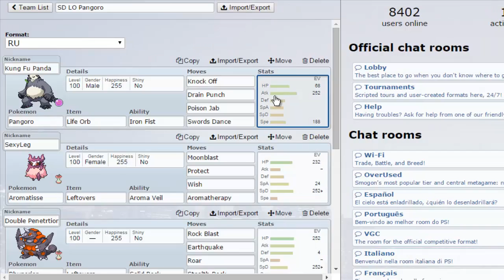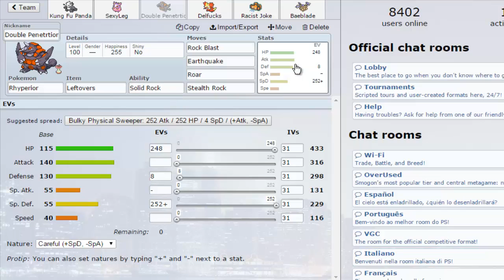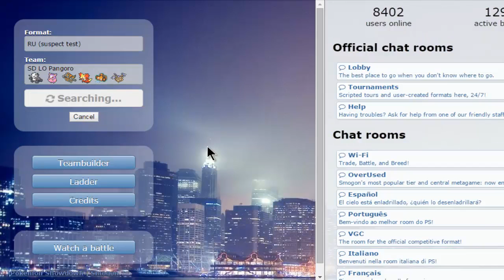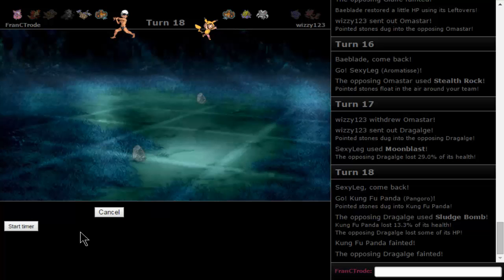LO SD Pangoro - Tier Changes - Pokemon RU Showdown LIVE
Pangoro was NU in XY, with ORAS, this monster got STAB Knock Off and Drain Punch. With Swords Dance and a Life Orb there's almost no switch ins for this beast. What set you guys think is the best for Pangoro?